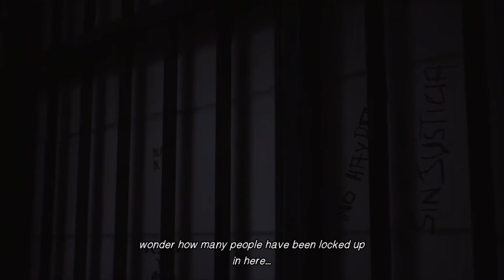Daniel gets shot LIS 2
Spoiler much?

HE DID NOT DIE IT'S OKAY